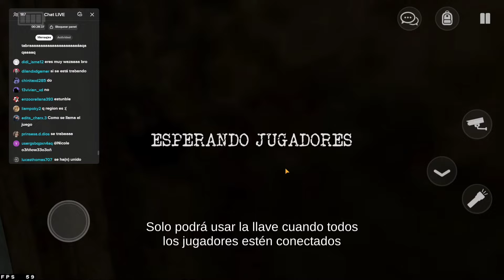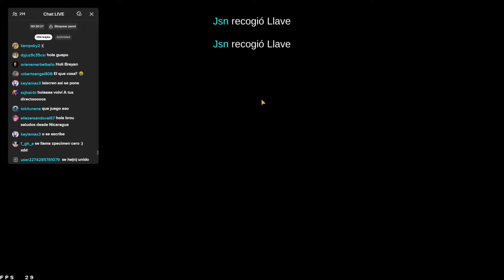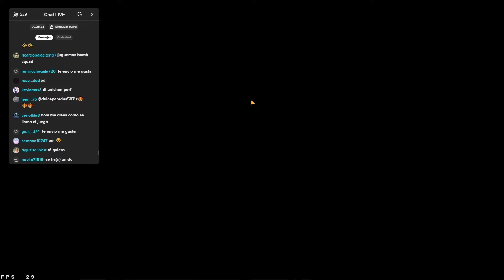Specimen zero | Jugando con ustedes🤗